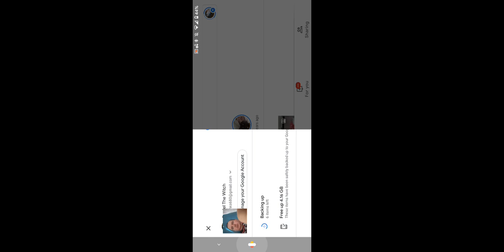Pool On Android